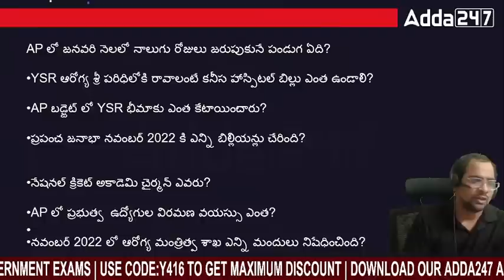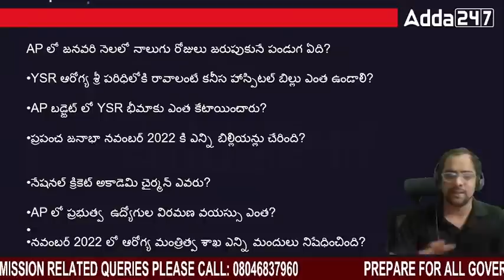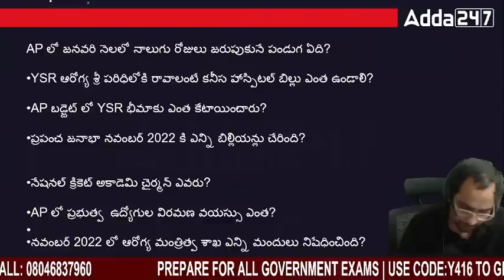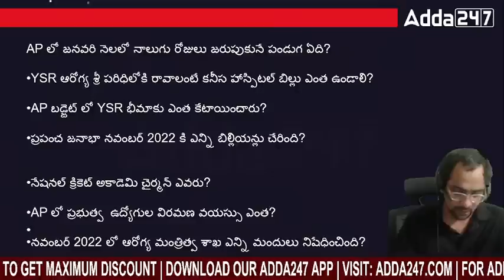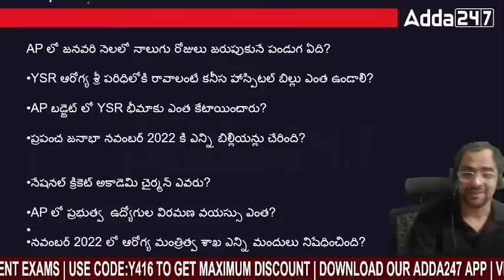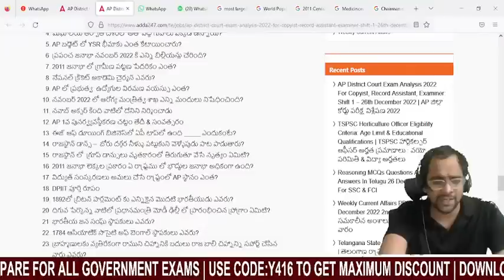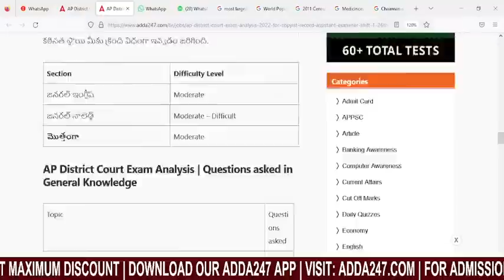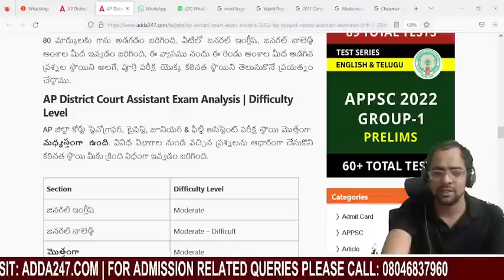AP High Court Exam Analysis | AP District Court 26 Dec 1st Shift Exam Analysis | ADDA247 Telugu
In this video, we covered AP High Court Exam Analysis | AP District Court 26 Dec 1st Shift Exam Analysis. Watch now the full video about District Court 1st Shift Exam Analysis.